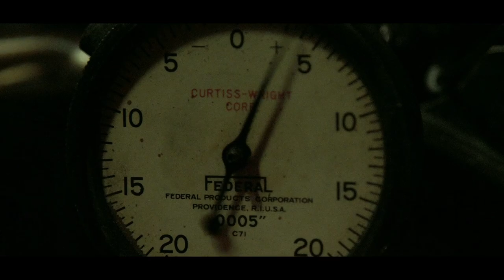SAW: INTOXIFY (Fan film presented by Satire Brewing Co.)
Satire is proud to present our biggest project to date!
"SAW: INTOXIFY"
A fan film celebrating the SAW franchise and helping put us all in the gory Halloween spirit!

Our Halloween Shocktober screening last night was a HIT! The turnout was fantastic, the costumes even more so. Showing a live audience a film is always a treat and awesome to get feedback for where people laughed, cringed, and were moved into silence.

One of the best and worst compliments received in the showing last night was, "so why did you just play a scene from the movie?" LOL. Maybe we did our job a little too well! To clarify, this was all original content; from the script, to the performances to the shots, to the editing, to the sound, to the music, it was all created by us.

We believe in working hard, making things we're proud of, and having a lot of fun. We hope all three of those things shine through in everything we do. Thank you all for everything. Without you, we could never make these dreams come to fruition.

Special thanks and credits:
Todd Waufle - For allowing us to take a risk and make something we're incredibly proud of.
Micah Groenevelt - Writing, directing and assembling the whole project.
Austin Preister - Prosthetics, set design, torture chair.
Omid Harrison - A stellar performance!
Jeffrey Carabelos - Phenomenal score!

Other thanks go to Stacey Waufle, Justin Paul, Catrina Jade, James Ward, and Jeremiah Green.

Try out the beer we put together for the release as well!
DARK INSANITY - ABV 12.7%
A frightening version of our Raisin of Insanity Belgian Ale aged in a 30 year old Remy Martin cognac barrel that Mystic Mountain aged their top shelf bourbon in for two years. Palate stimulating insanity with the complexity of raisins, cognac, bourbon and oak. A promiscuous threesome of spirits, wine, and beer in one.